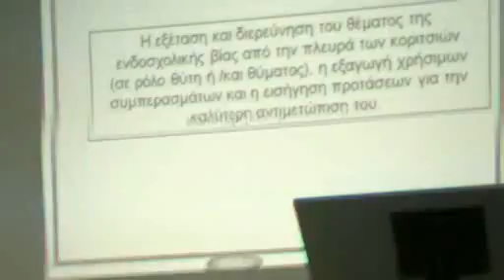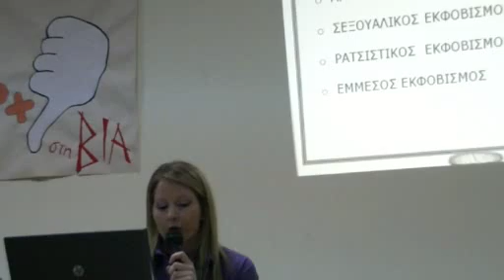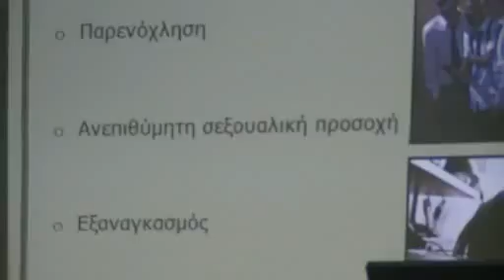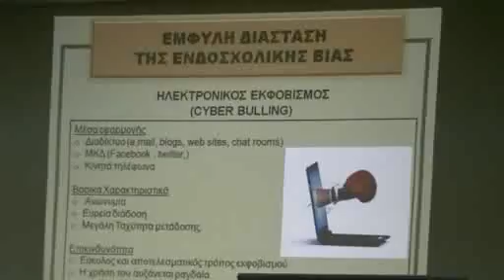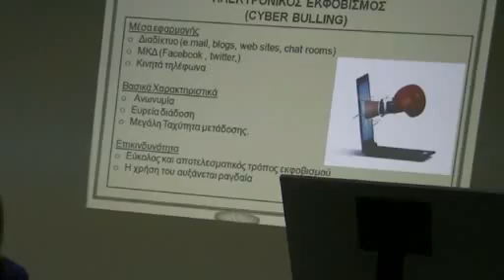gymnasio imerida 4